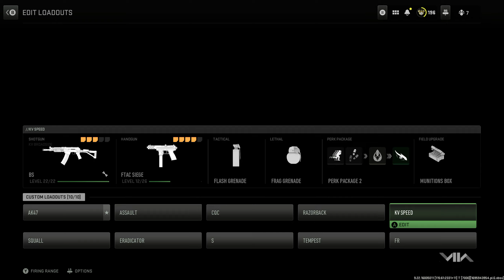CALL OF DUTY MODERN WARFARE 2 SEASON 6 PART 3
NEW gameplay of Call of Duty Modern Warfare II will include online gameplay.

Call of Duty: Modern Warfare II is a first-person shooter game developed by Infinity Ward and published by Activision. The game takes place in 2022, three years after Price forms the elite multinational counter-terrorist unit Task Force 141 with Gaz, Soap, Ghost and Farah; Vargas joins the team as its latest member. After a missile strike from the United States kills a foreign general, 141 is called in to contain the situation and prevent further escalation, while also combating the terrorist organization al-Qatala and the drug cartel known as Las Almas.

Call of Duty: Modern Warfare II gameplay.